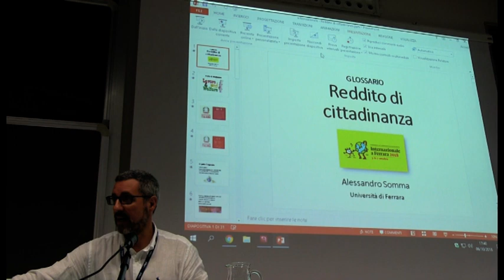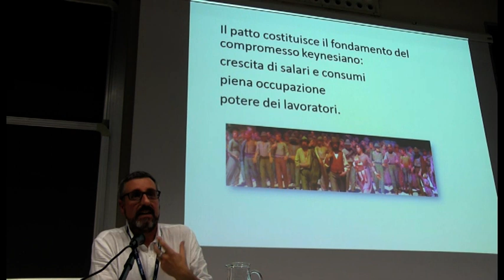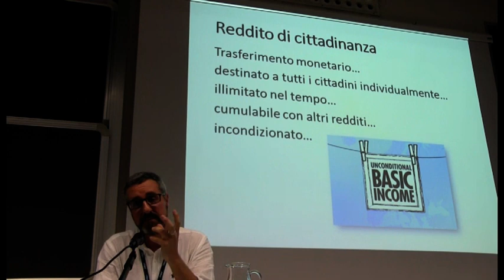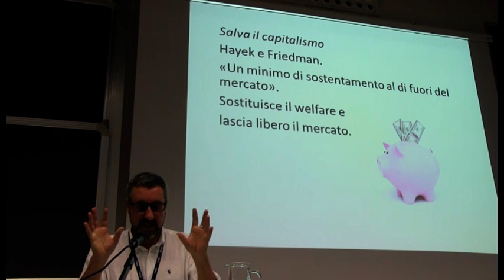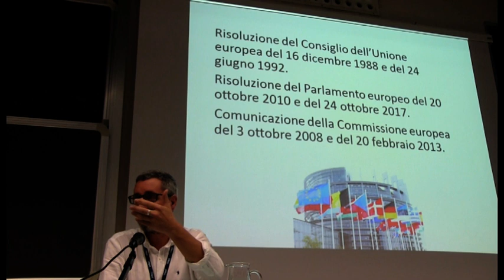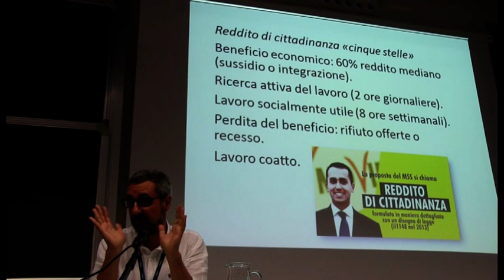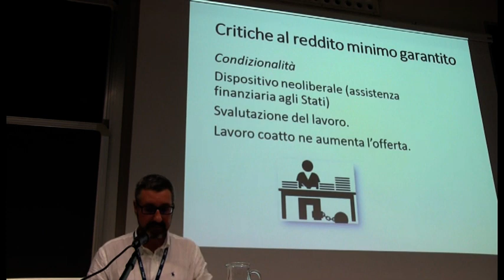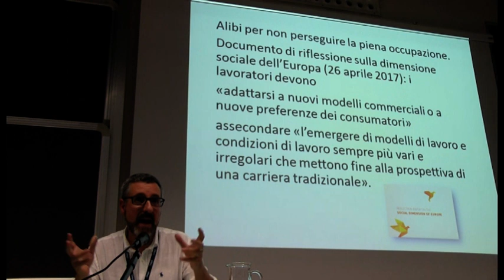Reddito di cittadinanza Alessandro Somma Internazionale a Ferrara 2018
Al Festival di Internazionale 2018 a Ferrara il Prof. Alessandro Somma dell'Università di Ferrara illustra il Reddito di cittadinanza.